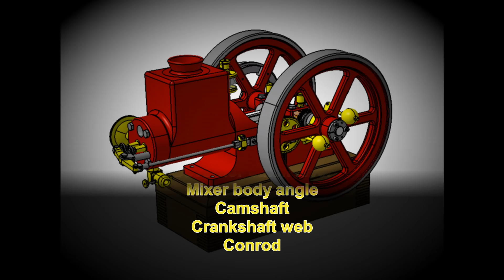Hit & miss model engine build part3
I´m building a model hit and miss engine.
This video part 3 shows some pictures taken while machining some components for the engine.